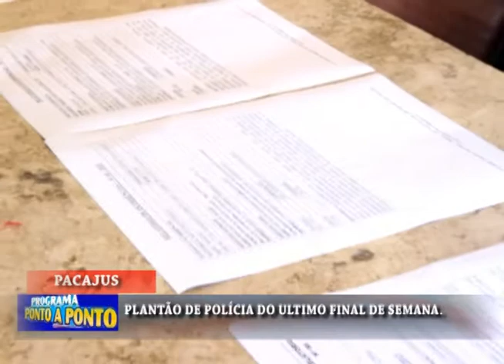Em Pacajus-CE/ Subtenente Tavares fala sobre o plantão policial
Equipe de reportagem do programa Ponto a Ponto esteve segunda-feira (20) na sede do comando da polícia militar de Pacajus falando  sobre o plantão policial do final de semana. Reportagem: Chico Neto. Imagens: Lucier Costa. Edição de imagens: Carlos Brito